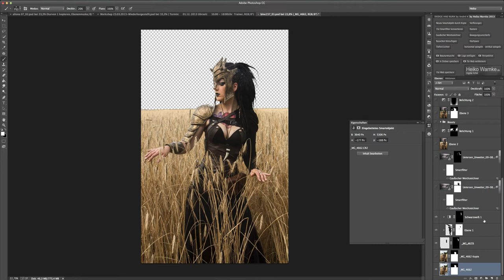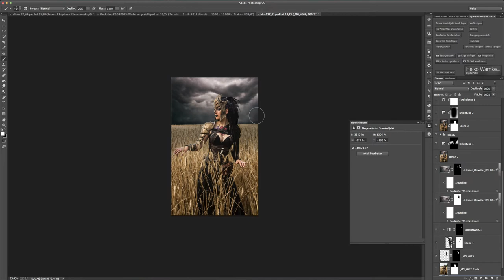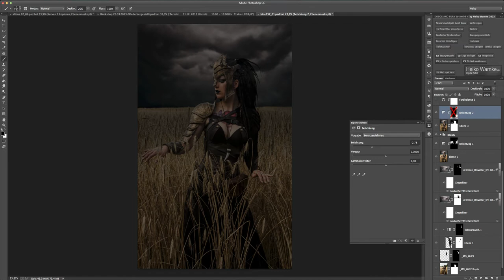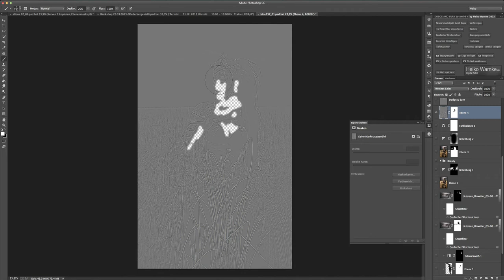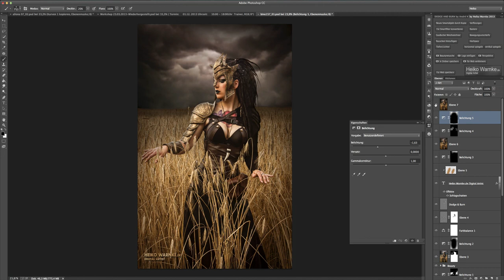Bildbesprechung " Bella im Kornfeld "